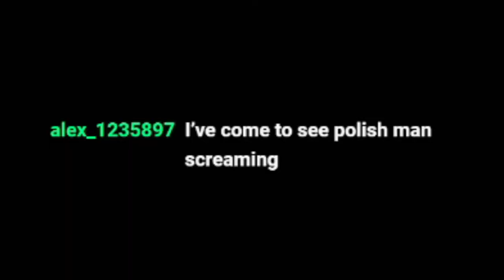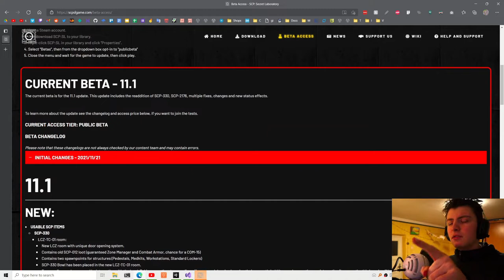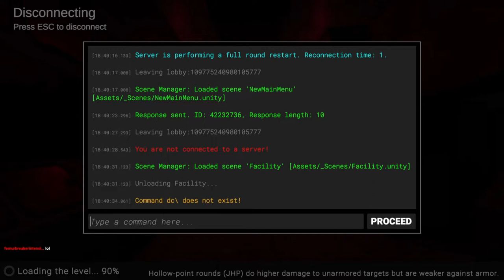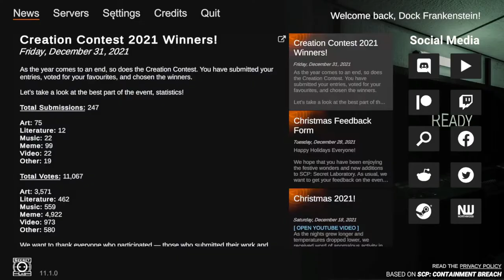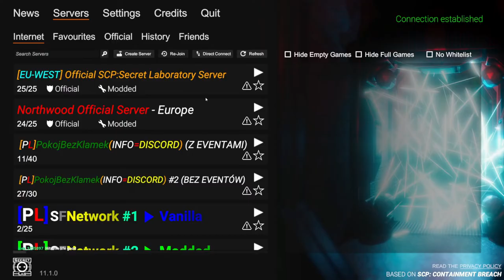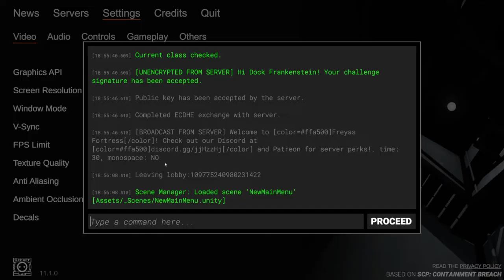Dock Frankenstein Complains About SCP Performence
DESCRIPTION
To whoever will say skill issue in the comments...

skill issue

TIMESTAMPS
0:00:00 What is this absolute piece of garbage of a video game
0:00:29 Class-D Personnel
0:06:30 MTF Private
0:14:59 Class-D Personnel
0:29:24 Trying to get the game running in more than 10 fps
0:35:37 MTF Private
0:45:52 Minecraft graphics, but we finally got stable 10 fps
0:47:07 MTF Private
0:52:41 MTF Sergeant
0:56:04 Class-D Personnel
1:02:00 MTF Private